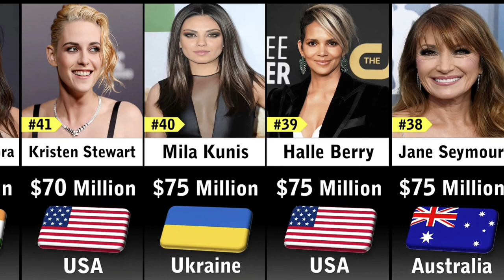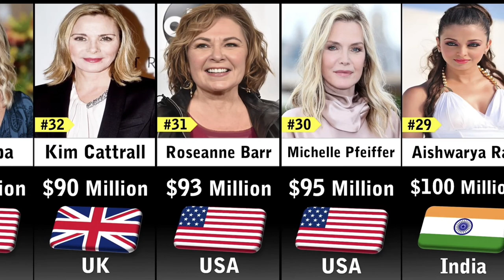Richest Actresses 2023#trending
@puredatacomparison1892 @list_data @beautifulcomparison Richest actress
richest actress in the world
richest actress in the world 2022
richest actresses in the world
top 10 richest actress in the worltop 10 richest actress in the world
top 10 richest actresses of all timerichest actors in the world
richest actors
shorts
top 10 richest actors in the world
richest actress
top 10 richest actors in the world 2022
top 10
richest actresses
richest actors in hollywood
richest actors in the world 2023
richest actor in the world
top richest actress in the world
richest
top richest actors
top 10 richest actors in the world 2023
top 10 richest actors
top 10 richest actress in the world
richest actresses in the world 2022
dwayne johnson
tom cruise
richest actreses
youtube shorts
viral
top 10 richest actress in the world 2022
top 10 richest actress in bollywood
viral shorts
actress
richest actress in india
hollywood actress
celebrities
richest actress in bollywood
shah rukh khan
gravity
comparison
top 10 richest actor
top 5
top
rich
shahrukh khan
short
viral video
short video
netflix
2023
funny
famous
top 10 richest actresses
top 10 richest
foryoupage
top 10 richest actresses in the world
richest hollywood actress
celebrity
jackie chan
the richest actors
jami gertz
yt shorts
bollywood
richest actress in the world 2023
richest actor in the world 2023
top 10 richest actor in the world 2023
richest actors 2023
richest hollywood actors
data
wealthiest actors in the world
tom cruise net worth
actor
richest actors in the world 2021
george clooney
hollywood
most amazing top 10
richest bollywood actresses 2023
bollywood actress
richest actors and actresses
actors
richest actors in bollywood
richest actress comparison video
wwe shorts
مصارعه
व्यावसायिक कुश्ती
मैच
डब्लू डब्लू ई
पहलवान
कुश्ती
combat sport
wwe
challenge video
सुपरस्टार
short films
horror
news
money
business
breaking news
sci-fi
fox news channel
justkass
memes
prison
gameplay
comedy
minecraft
gaming
hacks
food
mukbang
asmr
trick
idea
mariana
chocolate
mr degree
life hacks
jail
funny moments
top seven
richest actor in the world bollywood
top 100 richest actor in the world
top 5 richest actors in the world
richest actor in the world forbes
top 7 richest actors in the world
topdata
top data
brad pitt
will smith
compariison video
highest-paid actor 2022
highest-paid actors 2022
world richest actor 2022
world richest man 2022
world highest paid actors
top highest paid actors
highest paid actor
highest paid actors
bollywood actresses
pathaan trailer
pathan trailer
pathan movie trailer
pathan movie
deepika padukone new song
deepika padukone
pathan song besharam rang
pathan songs
pathan song
youtube shorts video
tread
elon musk motivation
elon musk
tobey maguire
aamir khan
vin diesel
jim carrey
infinite comparison
watchdata
dataline
richest actors comparison
most richest bollywood actress
bollywood richest actress 2023
richest bollywood actress 2023
richest bollywood actress
richest actress in bollywood 2023
dust
watchdust
comparison: richest actresses 2023 bollywood
the world comparison
the world
wwe top 10
viral videos
seo tutorial
seo training
seo tools
seo tips
seo course
pavan ramya viral shorts
blogbuzz
seo
jerry seinfeld networth 2023
reels
hollywood actresses
top 30 richest actresses
ytshorts
shortsfeed
viralshorts
trendingshorts
youtubeshorts
shahrukh khan net worth
shahrukh khan net worth 2023
tom cruise net worth 2023
highest paid actors in the world
it's data universe
top 5 richest actor in the world 2023
comparison videos
animation
most richest actor in india
rich celebrity in india
rich actress in bollywood
richest actor in south india
top 10 richest actor in india
richest celebrities in india
most beautiful actress in india
highest paid actor in india
richest actor in india
richest actresses in the usa
top richeast heroine
top wealthiest actresses
top 10 wealthiest families in the world
top 50 richest actress in the world 2022 highest net worth actress
vidiqpro
vidiq pro free
vidiq pro
vidiq premium free
top 10 actress in india
richest youtubers
pathan review
pathan movie review
calm down
vidiq
top 10 indian actress
richest hollywood actor
richest bollywood actor
top 10 richest hollywood actors
hollywood actors
tyler perry net worth
tyler perry networth 2023
haeditu
instagram reels
successful actresses in the world 2023
top 10 richest actor in the world 2022
top 5 most richest actors in the world
richest actor